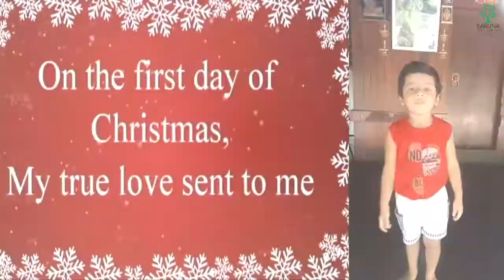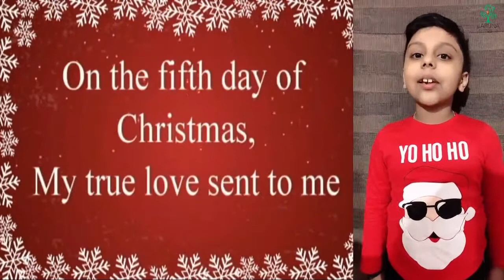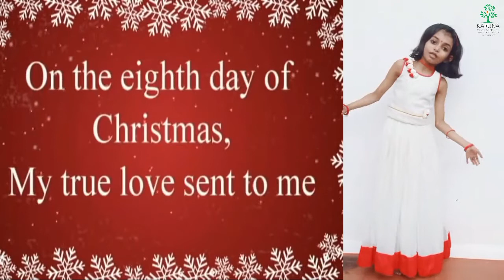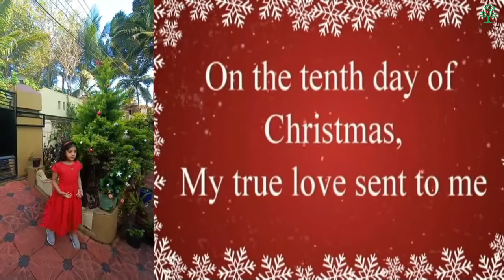CAROL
Christmas is the festival that inspires the spirit of sharing and caring.
Soaking in the spirit of Christmas, tiny tots of Karuna Vidyakshetra International School celebrated the festival with enthusiasm on December 24, 2020, virtually.
The school was beautifully decorated and all were dressed in red and white. The kids sang melodious carols inviting Santa 🎅